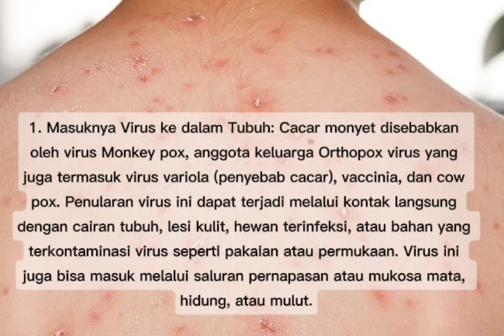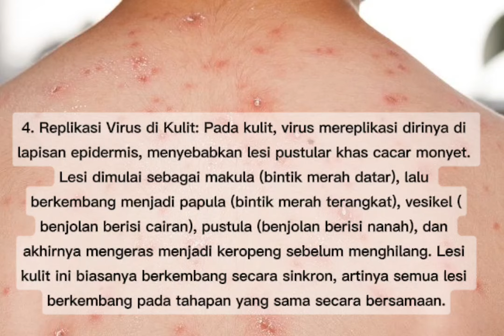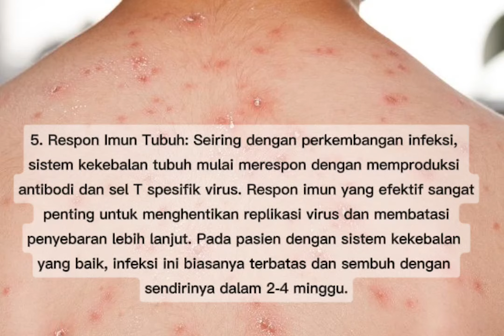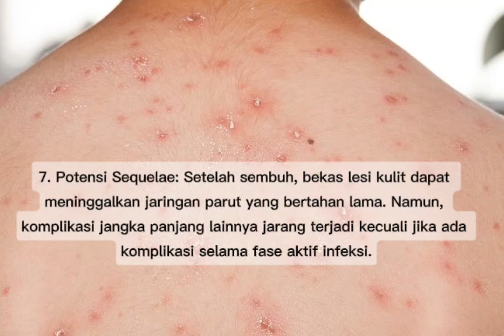Mekanisme Patofisiologi terjadinya Cacar Monyet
Video ini membahas mekanisme Patofisiologi terjadinya infeksi virus Cacar monyet